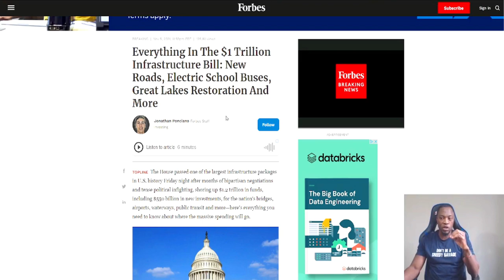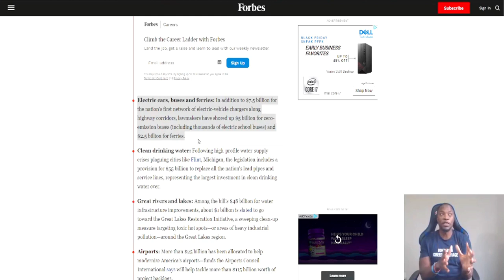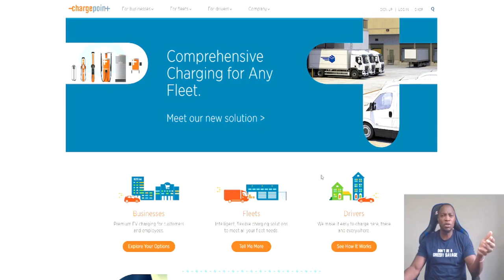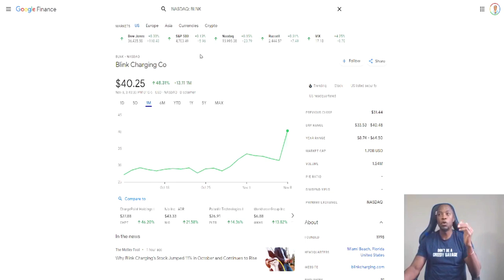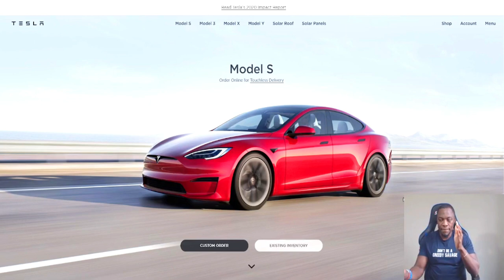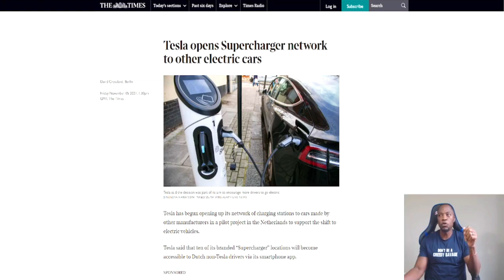4 EV CHARGING STOCKS TO BUY🔥🔥🔥THESE EV CHARGING STOCKS WILL BENEFIT FROM INFRASTRUCTURE BILL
4 EV CHARGING STOCKS TO BUY🔥🔥🔥THESE EV CHARGING STOCKS WILL BENEFIT FROM INFRASTRUCTURE BILL
Intro: 00:01
In the Bill: 00:25
EV Stocks: 02:51:26
1. ChargePoint: $CHPT
2. BLINKCHARGING: $BLNK
3. EVGO: $EVGO
4. EVBOX: $TPGY
5. TESLA: $TSLA

My Favorite Investing Book
My Favorite Personal Development Book

Based in Minneapolis
Mr. V